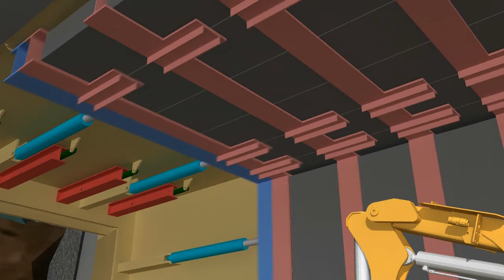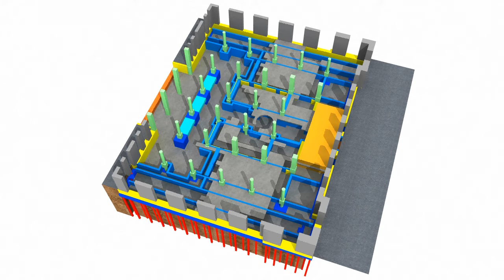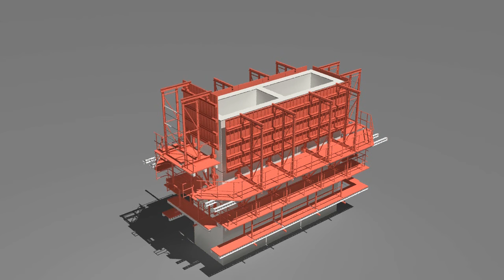Excavation of underground metro stations Construction Simulation Animation Examples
Examples of InteliBuild Virtual Construction 4D Animations showing excavation, temporary works, construction sequences. These videos are created using Revit, AutoCAD, Navisworks and animation software for presentation purposes.

InteliBuild use these processes to check planned construction sequences, identify build ability problems and assist contractors with planning of projects.